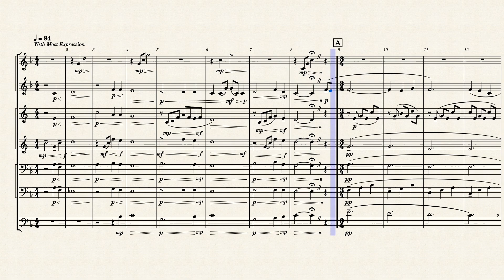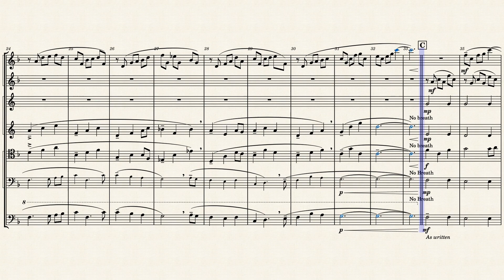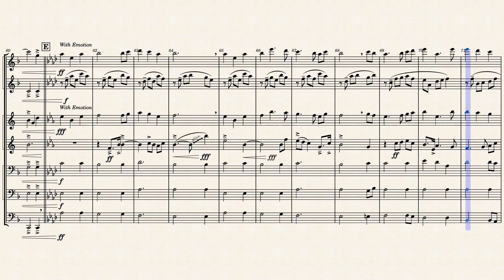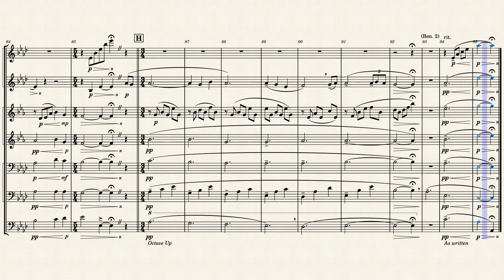Heaven’s Light by Steven Reineke arr. Corbin Jennette for Double Reed Ensemble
Originally a ballad written to commemerate the life of a high school band member whose life was claimed by a house fire, I dedicate this arrangement for a double reed ensemble to the memories of my birth dad and my adopted maternal grandfather. May they rest in peace and forever watch over me and mine from the stars where good men like them deserve to be.

Enjoy this arrangement of this piece.

This piece uses 2 Oboes, 2 English Horns, 2 Bassoons, and 1 Contrabassoon. Each instrument gets a moment of the melody at least once and must have fairly easy access to the full range of the instrument.